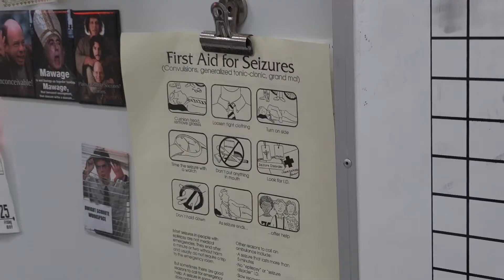In The Event Of A Seizure | Parkland TV & Film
Parkland School Nurse, Jacquelyn Zolotsky how to prepare and best handle the event of a seizure.